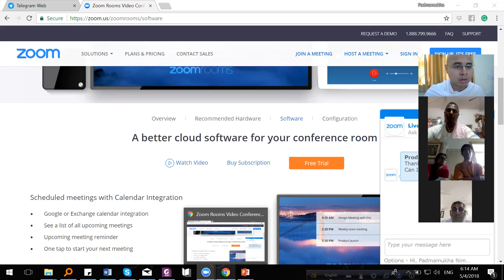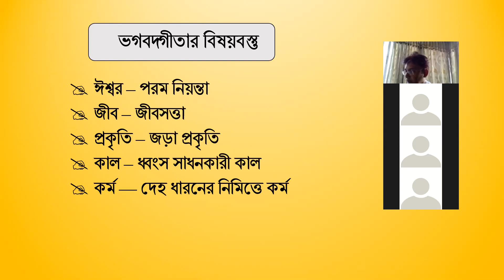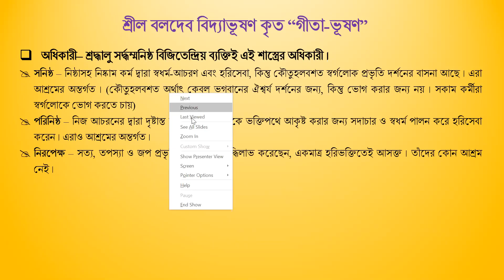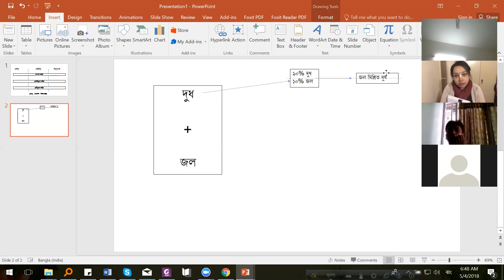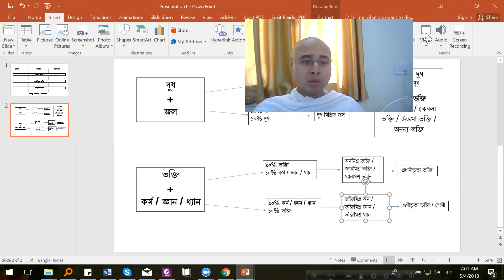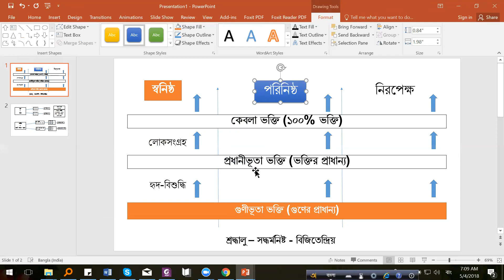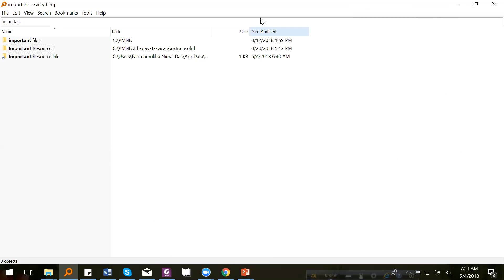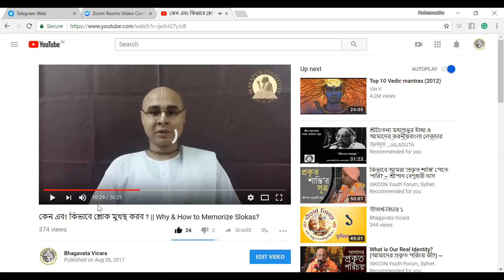অনলাইন ভক্তিশাস্ত্রী_১ম ব্যাচ_পাঠ ১ // শ্রীমদ্ভগবদ্গীতা ভূমিকা-মুখবন্ধ (১)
মায়াপুর ইন্সটিটিউটের অনলাইন ভক্তিশাস্ত্রী ক্লাস ১ম ব্যাচ

বাংলা ভক্তিশাস্ত্রী অনলাইন

প্রার্থীর যোগ্যতা ও আবশ্যিক শর্তাবলীঃ

·     প্রতিদিন কমপক্ষে ১৬ মালা জপ করা এবং চারটি বিধিনিষেধ পালন করা ।

·     বৈদিক শাস্ত্র বিশেষত গৌড়ীয় সিদ্ধান্ত সম্বন্ধে নূন্যতম সাধারন জ্ঞানের অধিকারী ।

·     স্থানীয় ইস্কন কর্তৃপক্ষ থেকে অনুমোদন পত্র (এর অর্থ হচ্ছে আপনি কমপক্ষে বিগত এক বৎসর যাবৎ কৃষ্ণভাবনামৃত অনুশীলন করছেন) ।

·     কেবলমাত্র এই অনুমোদনপত্র জমাদেয়ার পরই আপনার নাম নথিভুক্তকরণের প্রক্রিয়া শুরু হবে । অনুমোদন পত্রে অবশ্যই সেই কর্তৃপক্ষের ঠিকানা, মোবাইল নম্বর, হোয়াটস্‌ এপ, ইমেল আইডি (যদি নিয়মিত ব্যাবহৃত হয়) প্রভৃতি উল্লেখ করবেন ।

·     অনুমোদনকারী কর্তৃপক্ষ শিক্ষার্থীর স্মরণমূলক মূল্যায়ন এবং মৌখিক শ্লোক মূল্যায়নের দায়িত্ব গ্রহন করবেন । (মূল্যায়ন অংশে আরও দেখুন) ।

·     শিক্ষার্থীর কাছে অবশ্যই উপযুক্ত ইন্টারনেট সংযোগ থাকতে হবে এবং ইমেল, হোয়াটস্‌ এপ, টেলিগ্রাম প্রভৃতি ব্যাবহারে সমর্থ হতে হবে ।

ভাষাঃ বাংলা

পাঠ্যপুস্তকঃ শ্রীমদ্ভগবদ্গীতা, শ্রীউপদেশামৃত, ভক্তিরসামৃত সিন্ধু (১ম খণ্ড), শ্রীঈশোপনিষদ ।

কোর্সটিকে পাঁচটি অনুভাগে বিভক্ত করা হয়েছে ।

·     অনুভাগ ১ – শ্রীমদ্ভগবদ্গীতা অধ্যায় ১ – ৬,

·     অনুভাগ ২ – শ্রীমদ্ভগবদ্গীতা অধ্যায় ৭ – ১২,‌

·     অনুভাগ ৩ – শ্রীমদ্ভগবদ্গীতা অধ্যায় ১৩ – ১৮,

·     অনুভাগ ৪ –  ভক্তিরসামৃত সিন্ধু (১ম খণ্ড),

·     অনুভাগ ৫ – শ্রীঈশোপনিষদ এবং শ্রীউপদেশামৃত

রেজিস্ট্রেশনের পর পুরো কোর্সের সময়সূচি জানিয়ে দেয়া হবে ।

মূল্যায়ন/ পরীক্ষাঃ

·     স্মরণমূলক মূল্যায়ন বা বন্ধ বই পরীক্ষা

·     অনুধাবনমূলক মূল্যায়ন বা খোলা বই পরীক্ষা

·     মৌখিক শ্লোক পরীক্ষা

·     ক্লাসে উপস্থিতি এবং সদাচার

উপরোক্ত মূল্যায়নগুলি প্রতিটি অনুভাগে আলাদা করে অনুষ্টিত হবে এবং প্রত্যেকটি মূল্যায়নেই নূন্যতম ৬৫% মান নিয়ে উত্তীর্ণ হতে হবে ।

সবগুলি অনুভাগ পূর্ণ করলেই ইস্কন শিক্ষা পর্ষদ (ISKCON Board of Examination)  থেকে সনদপত্র প্রদান করা হবে ।

কোর্স ফিঃ

·     পুরো কোর্সের জন্য

·     ৬,০০০ রুপি (ভারত)

·     ৮,০০০ টাকা (বাংলাদেশ)

·     ১০০ $ মার্কিন ডলার (ভারত ও বাংলাদেশের বাইরে)

·     শুধু একটি অনুভাগের জন্য

·     ১,৪০০ রুপি (ভারত)

·     ১,৮০০ টাকা (বাংলাদেশ)

·     ২৫ $ মার্কিন ডলার (ভারত ও বাংলাদেশের বাইরে)

ক্লাসের পদ্ধতি ও সময়সীমাঃ

প্রতি সপ্তাহে একটি ১৮০ মিনিট বা দুটি ৯০ মিনিটের ক্লাস হবে অনলাইন কনফারেন্সের মাধ্যমে । (সে ব্যাপারে বিস্তারিত নাম নথিভুক্তকরনের পর জানানো হবে) ।

কোর্সটি ১০ মাস ব্যাপী চলবে ।